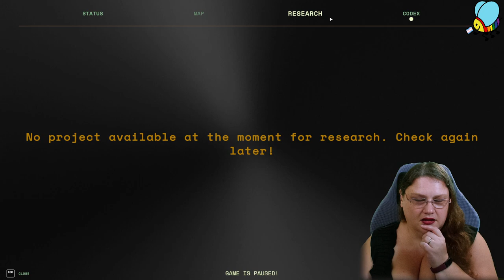Space for Sale demo!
OMG This was too cute. I had so much fun playing it, and I can't wait for early access to drop at the end of July. Do yourself a favour and wishlist it and, if you dont want to wait, check out the demo!

I adore the Snitches, the most. They deserve ALL the scritches, as well as all the goodies they want.